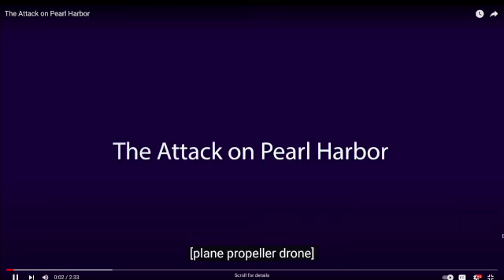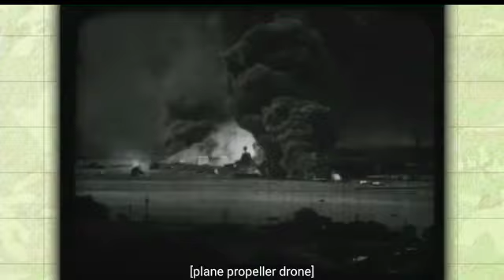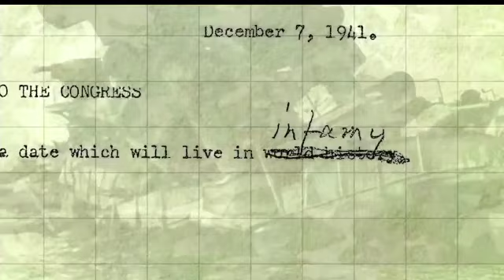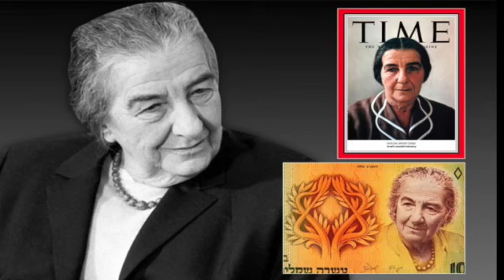64 FMS Newscast 12 8 22 SD 480p